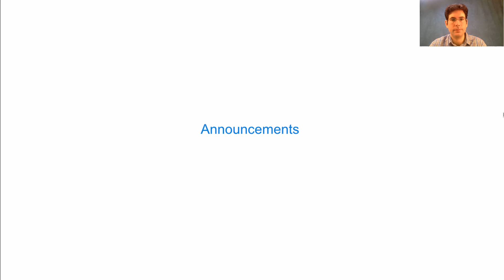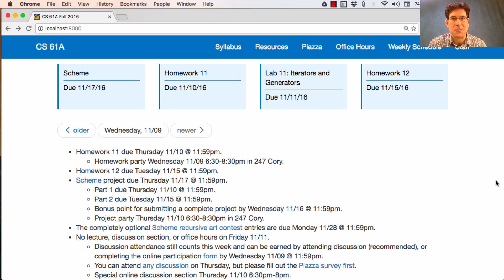61A Fall 2016 Lecture 31 Video 1